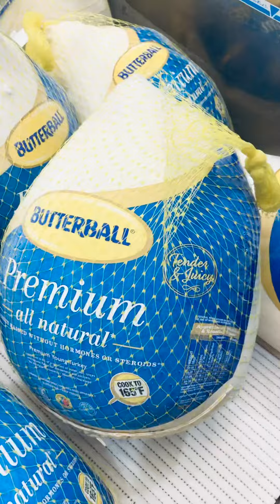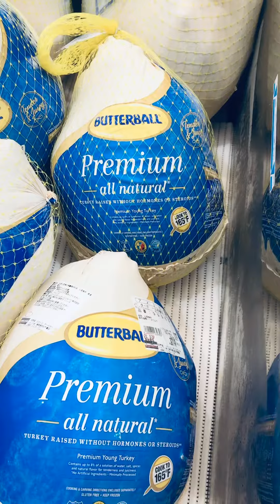PREMIUM WHOLE TURKEY,,, BEAUTIFUL 😂😂😂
PREMIUM  WHOLE TURKEY